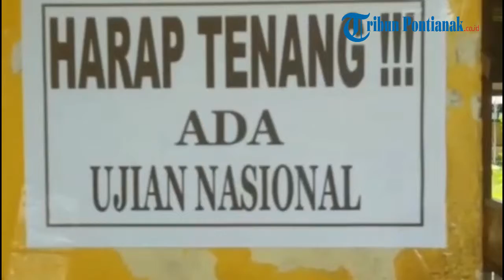Suasana Pelaksanaan UNBK di SMPN 1 Ketapang